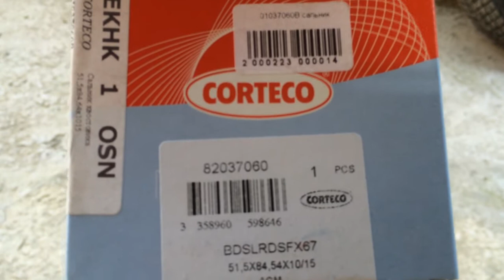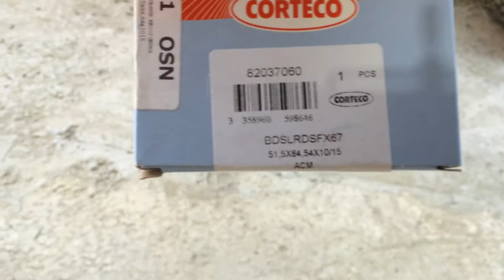Замена сальника хвостовика редуктора заднего моста лендровер дискавери 3 2006 года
Меняем сальник хвостовика редуктора заднего моста лендровер дискавери 3 2006 года  Land Rover Discovery 3